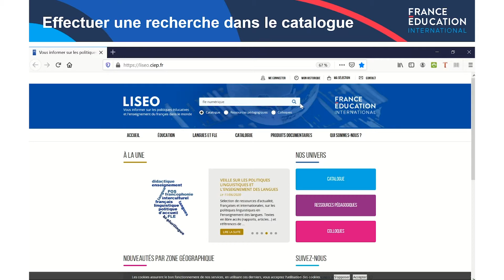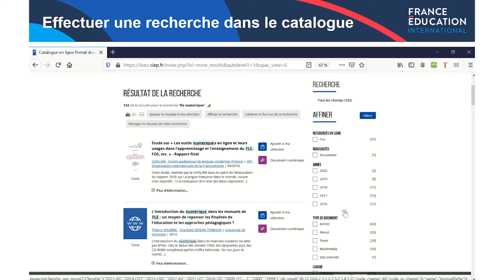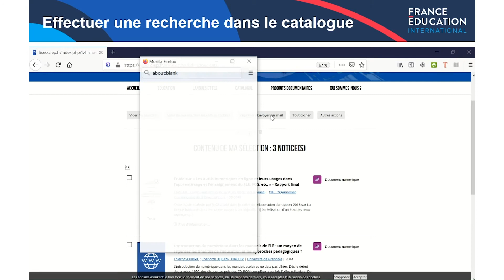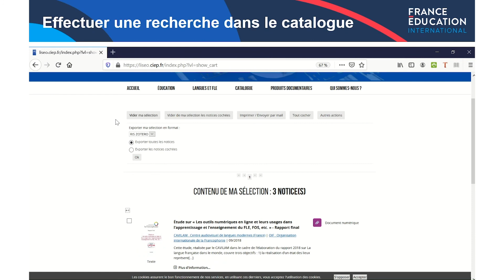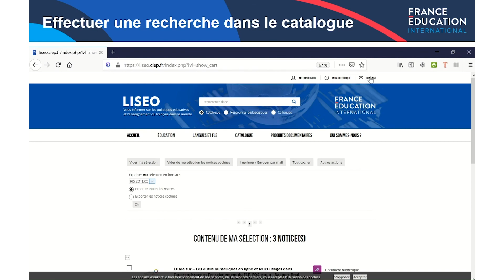LISEO - Utiliser le catalogue pour rechercher des publications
Identifier les bonnes publications en didactique des langues et en politiques linguistiques, rapidement et en quelques clics ? Oui, c’est possible et on vous explique comment.